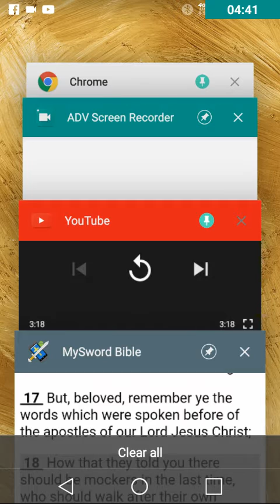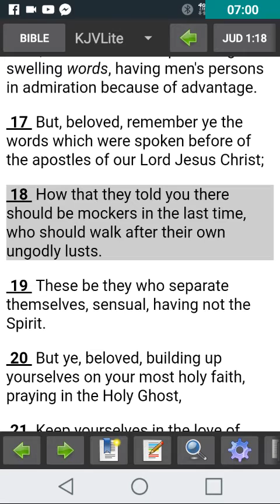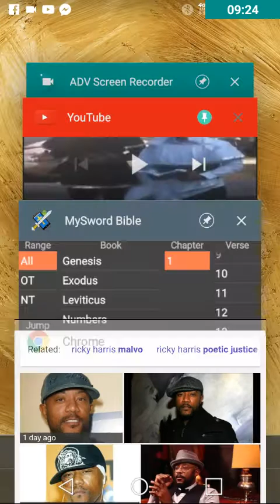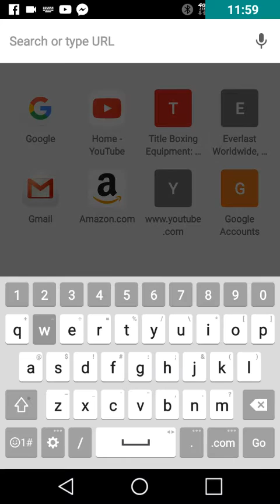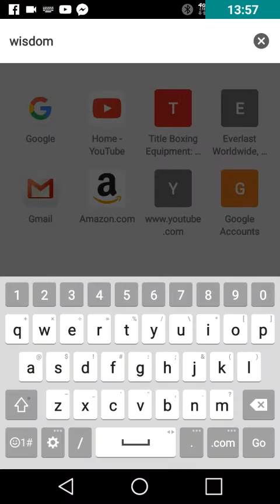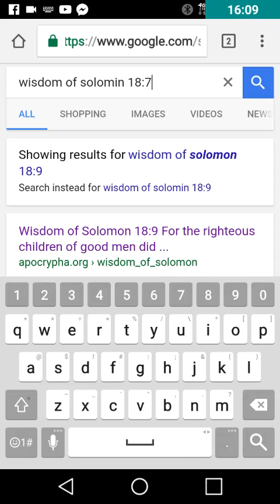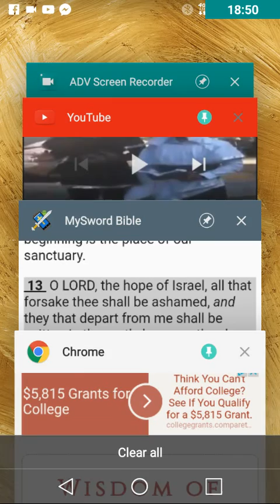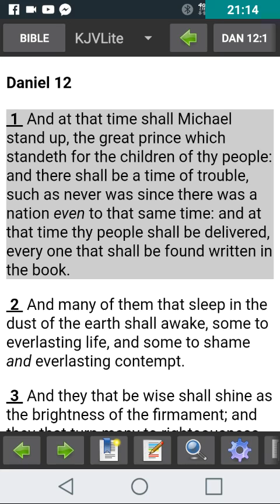RICKY HARRIS' DEATH WAS JUDGMENT FROM GOD FOR MOCKING HEBREW ISRAELITES